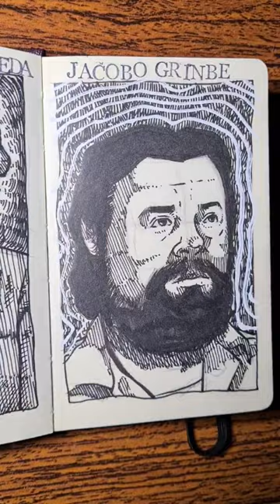Jacobo Grinberg jacobogrinberg carloscastaneda carloscastaneda